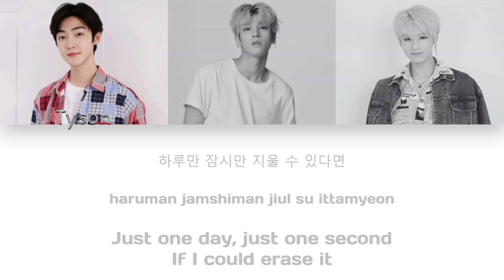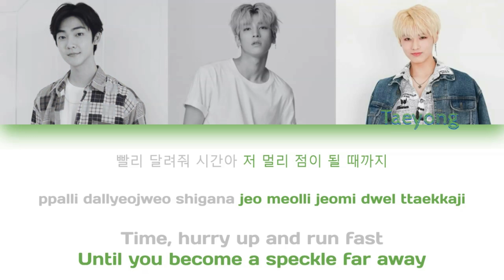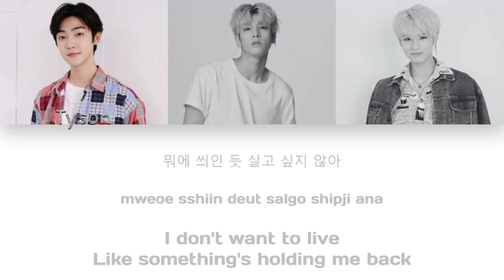Royal Colors - Get the hell out! (DAY6 - Get The Hell Out) | Color Coded Han/Rom/Eng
This is color coded lyrics for my Wattpad group Royal Colors (RC). I don't mean any harm by this, I just thought it would be easier to understand lines by doing this. This is strictly for Wattpad and nothing else. Some lyrics may be changed to fit the group but otherwise, its the same song.

Original Song: DAY6 Get The Hell Out

Face Claims
Tyson: The Boyz Kevin
Hanwoo: IM/X1/H&D/BAE173 Hangyul
Taeyong: E'LAST Won Hyuk